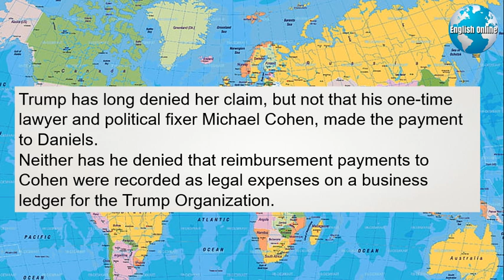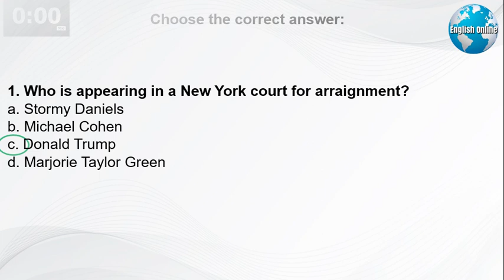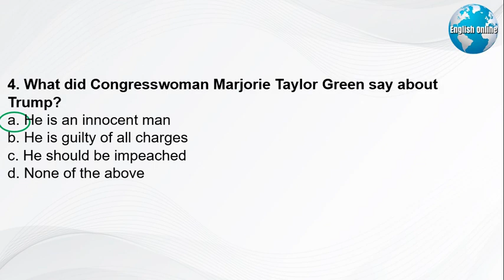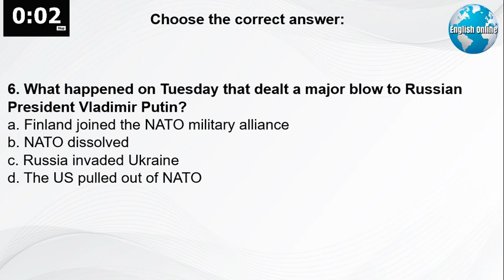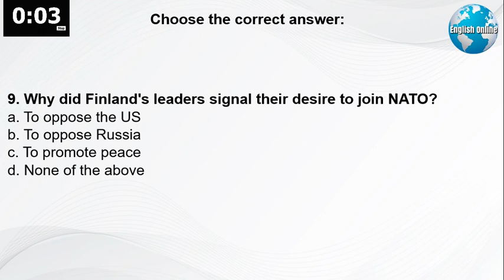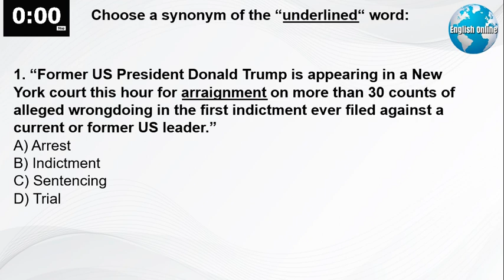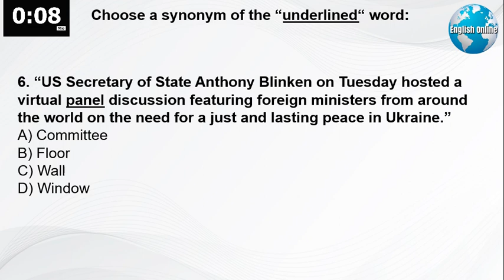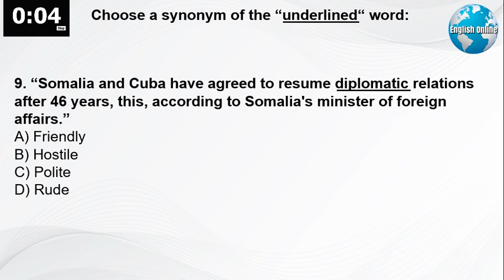Learn English Through News, Study English Online | IELTS Full Course, IELTS Reading Practice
My daily videos have English news with subtitles that will help you with learning English, and online IELTS, TOEFL, or TOEIC test preparation.